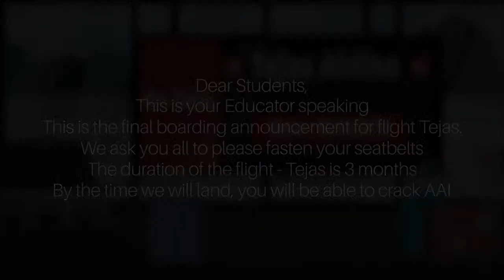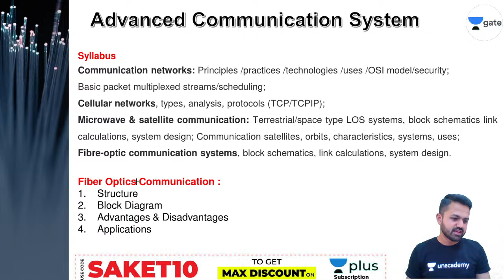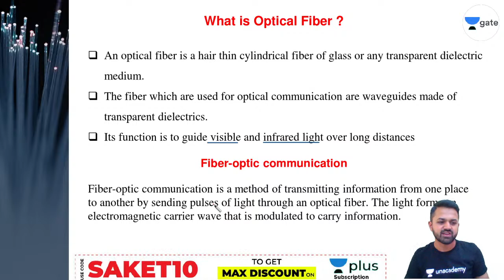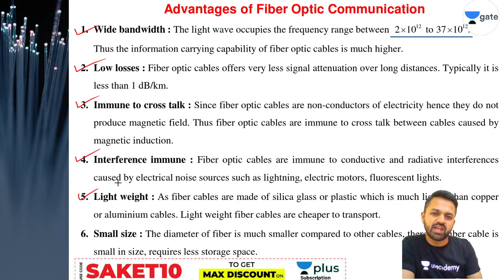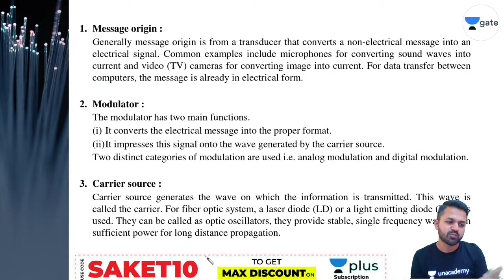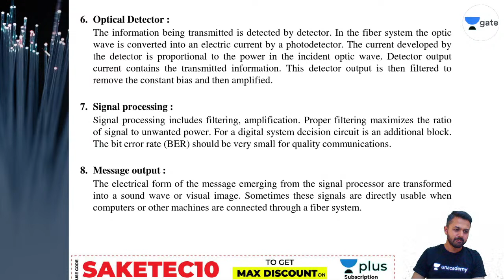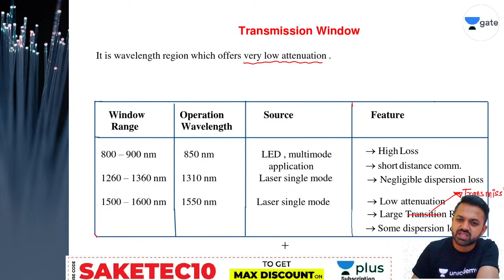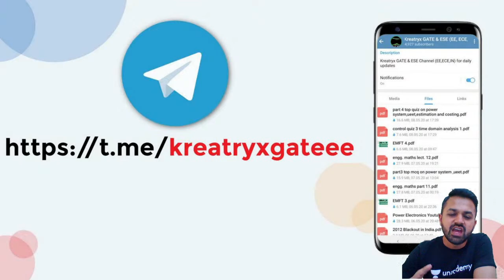Advanced Communication System-1 | L:1 | ESE 2021 Officers Batch | Saket Verma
3 Days To Go

⏳ Duration: 45 Minutes In this session, Saket Verma will be discussing about Advanced Communication System from the Communication System. Watch the entire video to learn more about Advanced Communication System which will help you crack GATE & ESE Exams. Let’s Crack It!

➤ Batches Starting from 15th Feb
Spark for GATE 2022 (Electrical) - Batch B (English)

➤ Batch Starting from 18th Feb
Target ESE Prelims 2021 (General Studies) - Batch B

1. One Subscription, Unlimited Access
2. Learn from your favorite teacher
3. Real-time interaction with the teacher
4. You can ask doubts in a live class
5. Limited students
6. Download the videos & watch offline

➤ Get the GATE & ESE Iconic Advantage:
1. Personal Coach
2. Study Planner & Bi-weekly Reviews
3. Dedicated Doubt Clearing Space
4. Personalized Test Analysis
5. Study Booster Sessions
6. Preparatory Study Material
7. All the Unacademy Subscription Benefits